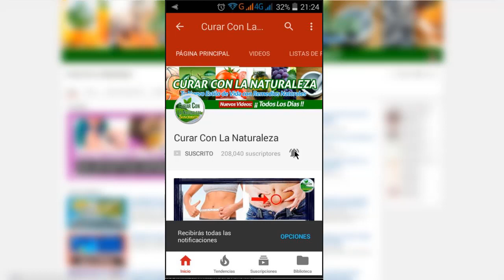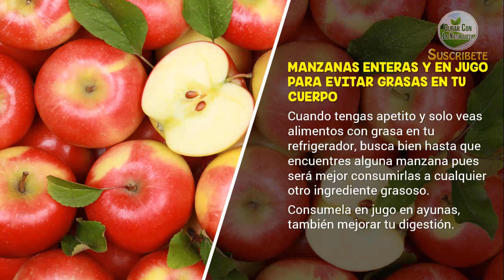APRENDE A COMER SANAMENTE CON ESTOS ALIMENTOS LIBRES DE GRASA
Hola y bienvenido a un nuevo video,Cuando aprendas a comer sanamente, tus problemas de salud empezarán su camino hacia su fin.

Es una relación de causa y efecto y para ello tendrás que utilizar mucho tu inteligencia, en especial para armar tu dieta libre de grasa.

Hoy conocerás como comer sanamente involucrando alimentos libres de grasa en tu alimentación, toma nota: